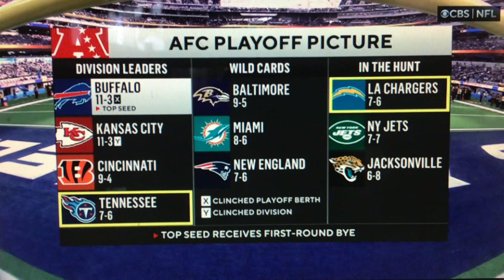NFL on CBS “Titans vs. Chargers” cold open December 18, 2022